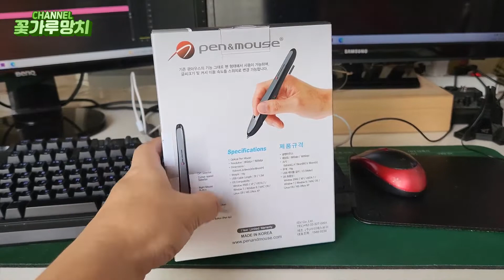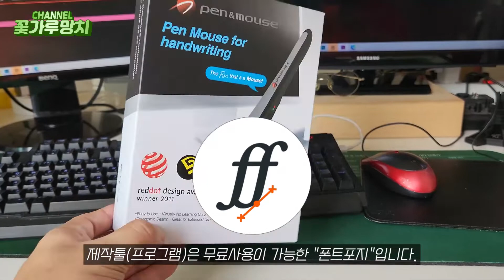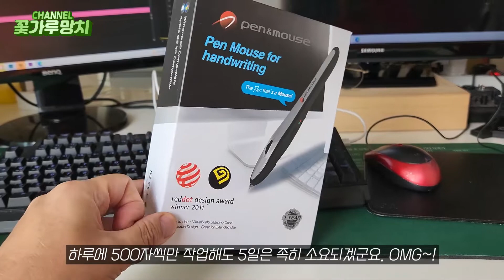펜마우스를 구입하게 된 사연??? - 나만의 폰트만들기의 그 첫번째 단계~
착한 세상 만들기를 위한 콘텐츠가 있는 곳~ 꽃가루망치 채널입니다.
A place where there's content to make a good world. It's a pollen hammer channel.

이번에 나눌 이야기는 나만의 폰트만들기를 준비하기 위한 준비과정을 함께 나눠보기로 합니다. 폰트포지라고 하는 무료 프로그램을 통해서 나만의 폰트를 만들어 볼까 합니다. 초성, 중성, 종성 조합을 통한 글꼴 만드는 조합형이 아닌 완성형 글꼴(조합형 글꼴제작 프로그램은 유료라서 돈을 주고 사야되서~)이라서 무려 2,444자의 글씨와 영문, 숫자를 직접 적어야 하는 것이 문제네요. 하루에 500자씩 작업을 한다고 해도 온전히 5일이 걸릴 것 같습니다. 천천히 작업해서 이번달 안에는 폰트를 만들 수 있겠죠. 처녀작은 이번 글꼴의 이름은 "망치손글씨"라고 명명하기로 했답니다. 영문으로는 "hammerhand"~ 당연히 "착한 공유" 메뉴에 무료배포할 예정입니다. 심지어 출처 명시도 필요없이 사용하셔도 되도록 배포하도록 하겠습니다. ^)^
[폰트포지 fontforge 무료 폰트제작 프로그램] 여러분도 폰트 만들 수 있어요. ^_^ / @미대교수디자인박사

★ Font
/쿠키런체
/여기어때잘난체
/cafe24 아네모네체
/cafe24 아네모네에어체